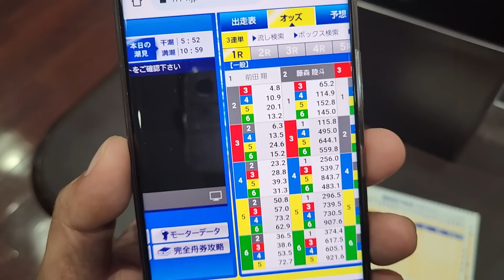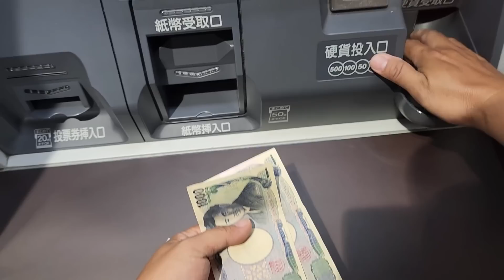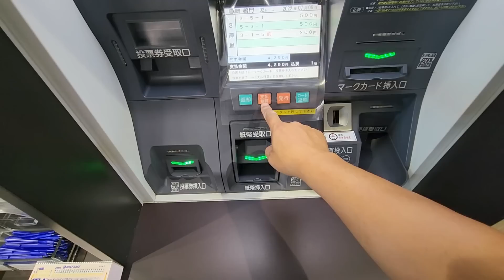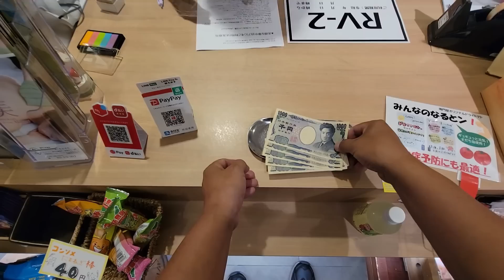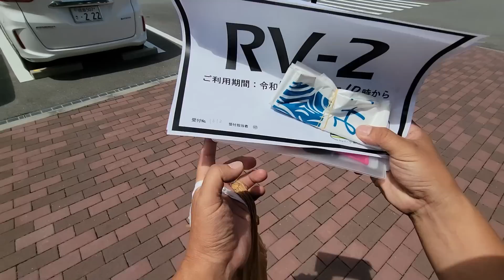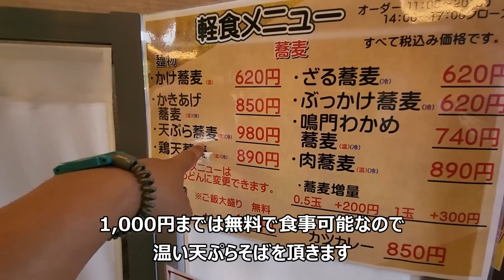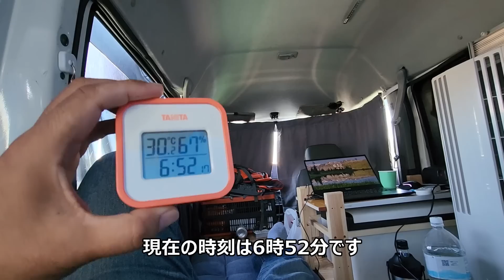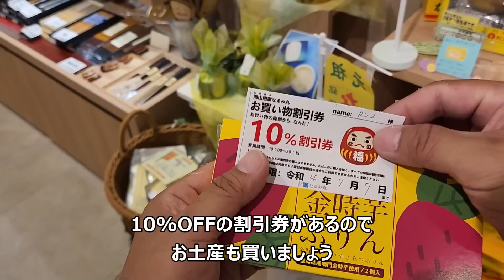【徳島】真夏のRVパークの片隅で温泉とギャンブルを楽しむ車中泊【後編】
◆調理器具◆

再生リスト
フリードスパイク車中泊